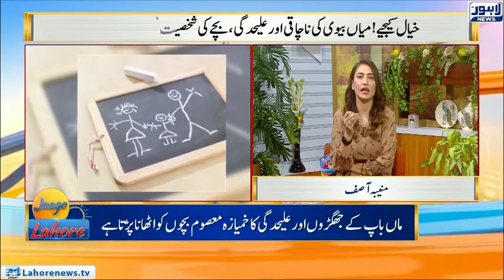Chulay Aasman Movie Cast become a guest of Jaago Lahore